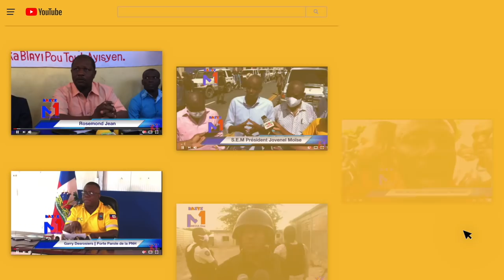Mari Liliane Pierre Paul La, Anthony Barbier Mouri, Men Gro Bagay Li te Akonpli Pou Peyi A